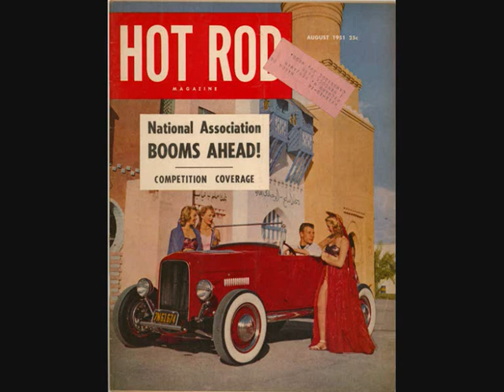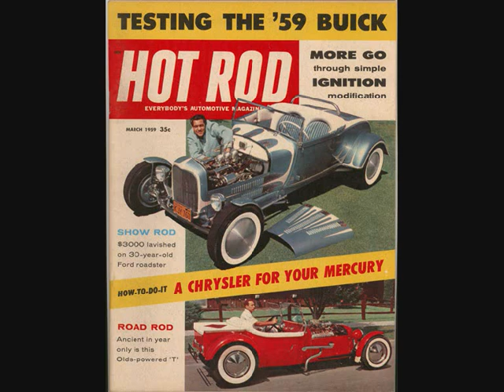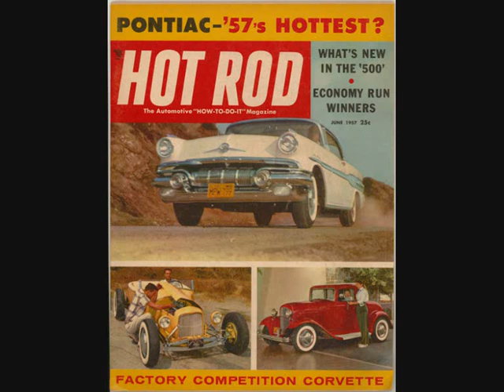Tommy Roe - Towncrier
Tommy Roe - Towncrier...With some Pictures on Hot Rod Mag covers.